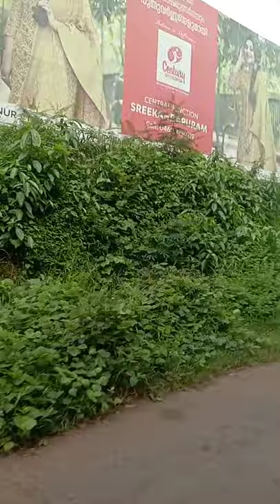IRIKKUR To Sreekandapuram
njangal irikkuril ninn povukayan